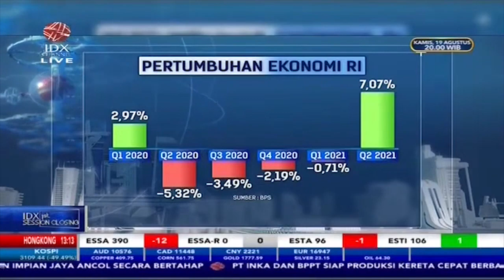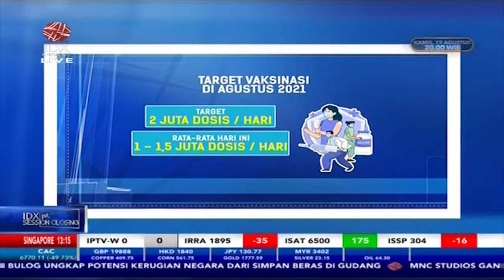Pertumbuhan Ekonomi Hingga Target Vaksinasi di Indonesia - Ekonomi Dalam Canda